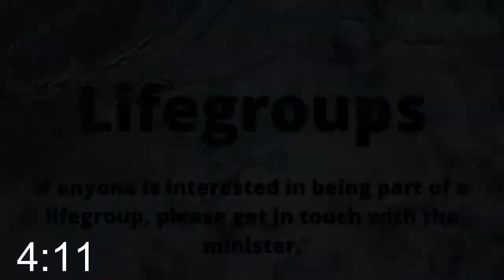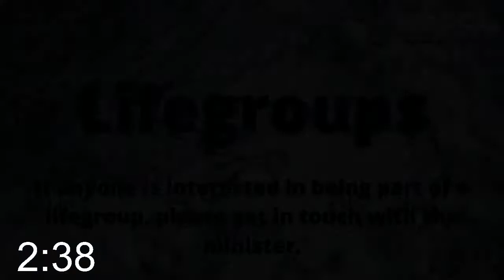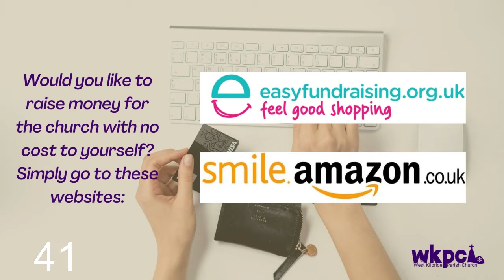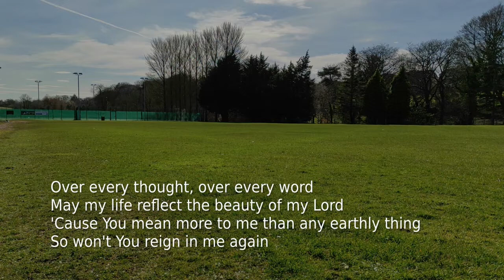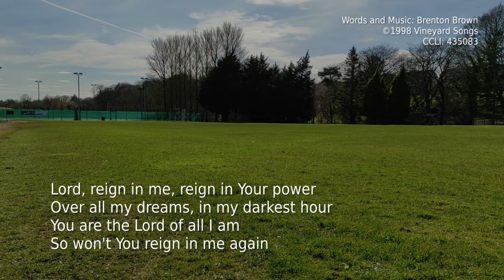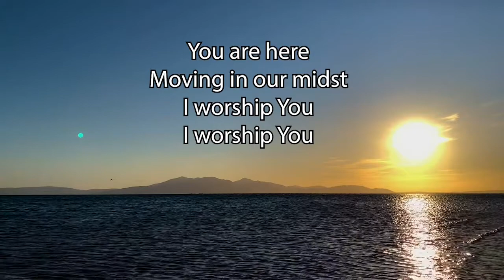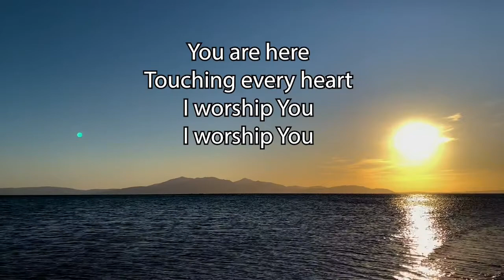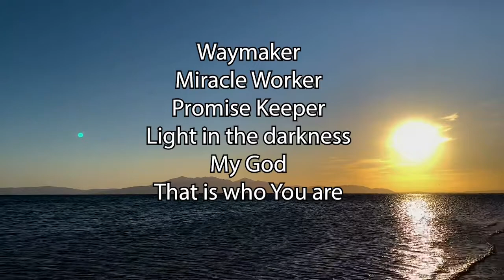9th January 2022 - Evening Reflection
Evening Reflection for 9th January 2022 focused on making space in for our devotional life in the New Year!